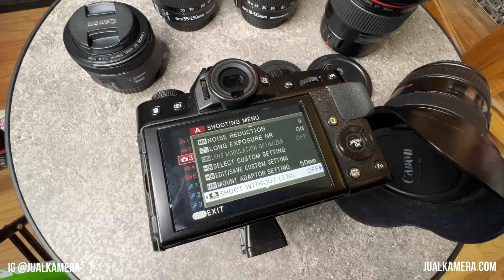Kamera Fujifilm Dipasangin Lensa Canon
Menerima Jual Beli Tukar Tambah Kamera & Lensa Bekas
Link Pembelian & CEK STOCK :

hati-hati penipuan! lebih aman semua transaksi pembelian lewat rekber market place

toko kamera di jogja ketik google map “kamera mbantul”